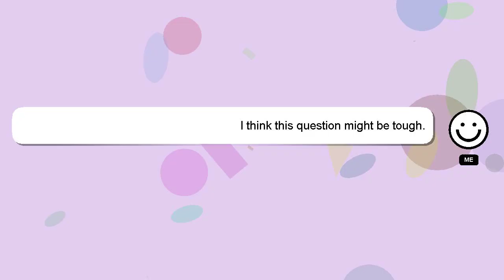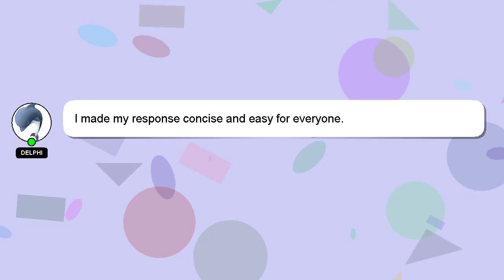How to fill net form?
Allow me to introduce myself briefly, Salutations, my name is Delphi. I am capable of providing answers to your questions. - How to fill net form?

Don't hesitate to leave a comment or start a chat if you have a more specific question. I will express my appreciation for your answer by 'hearting' it.

*1 What we are experimenting :*